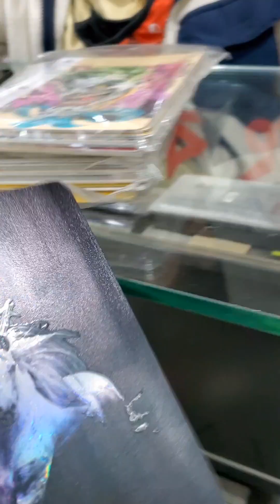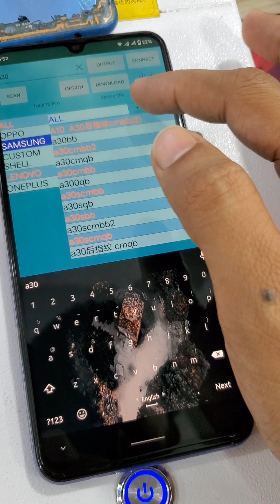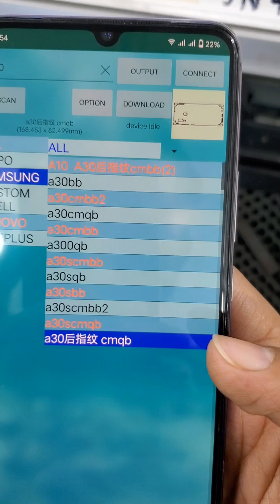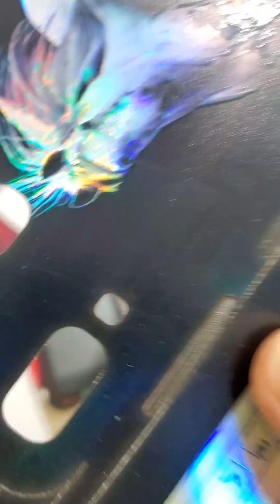Samsung A30 Back Film Install Looking Change A30 Customization in Bangladesh 2023